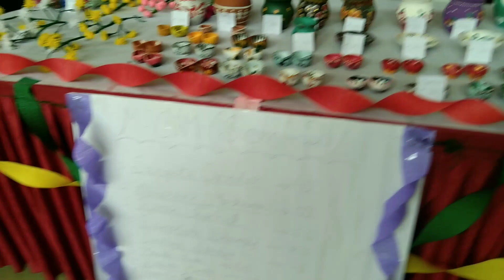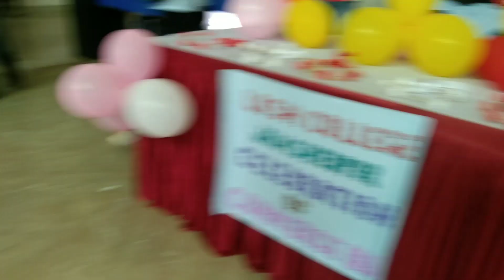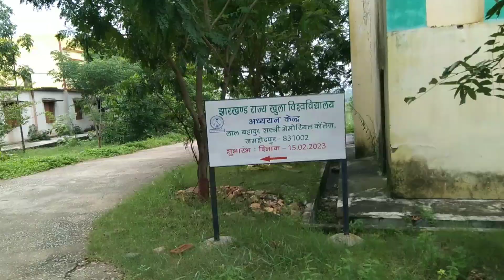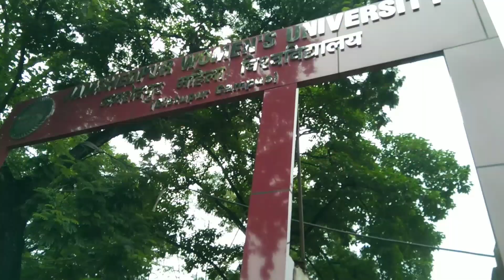LBSM College Karandih || Commerce Day Celebration 😍💖 || MHV